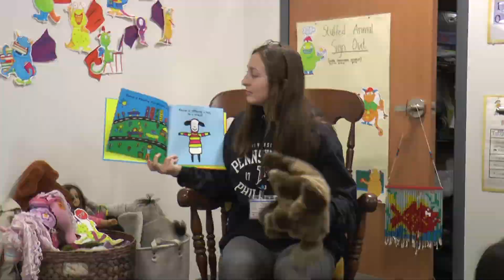NPHS Course Selection Guide: Career Exploration Program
NPHS Course Selection Guide: Career Exploration Program is for seniors only.